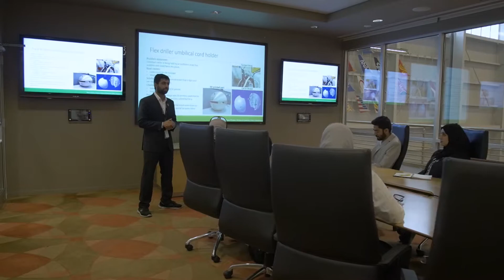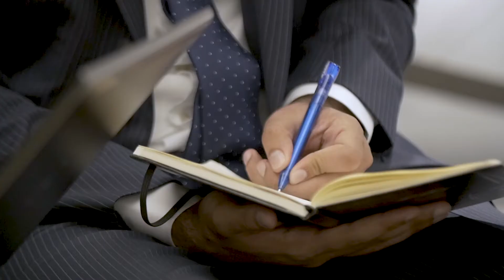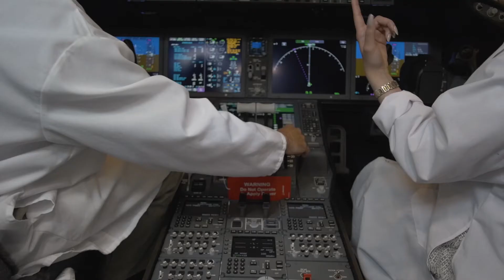Future Aersospace Engineers complete The Boeing Internship Program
10 Emirati undergraduate students were given the chance to work with professionals at Boeing for four months during the Boeing Internship Program